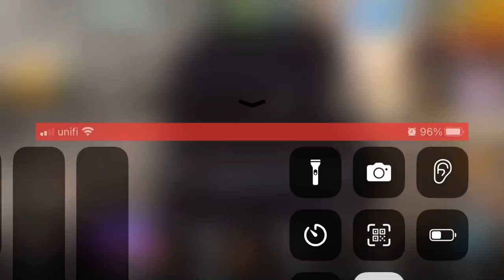Porsche Cayenne Turbo GT | CSR2